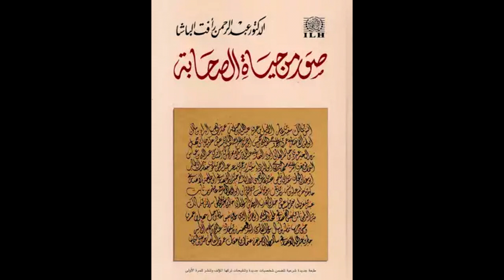Abu al-Caas ibn Rabiic: Darsiga 102 | Suwar Min Xayat Assaxaba